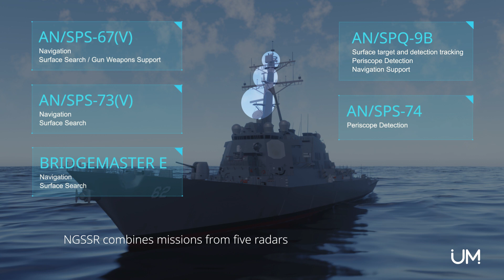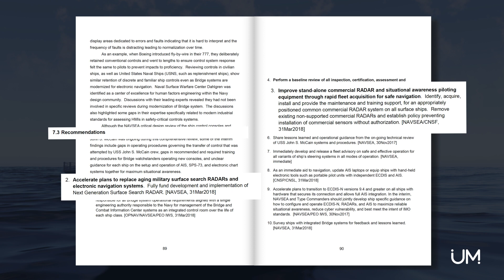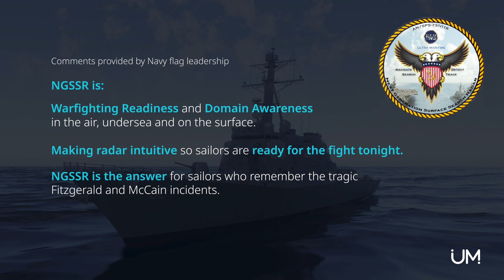Ultra Maritime | Next Generation Surface Search Radar